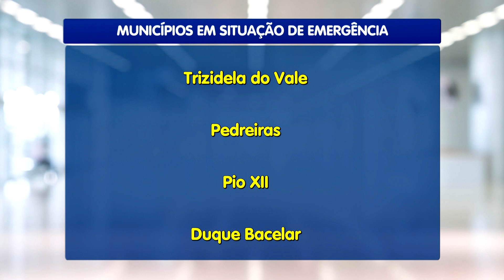[Edição170420]Vinte e duas cidades do MA decretaram situação de emergência devido chuvas